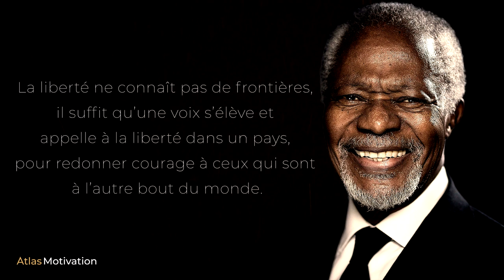Kofi Annan : Au Service de La Paix | CITATIONS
Kofi Annan, Secrétaire général de l’Organisation des Nations Unies a été le premier à sortir des rangs du personnel.
Il a entamé son premier mandat le 1er janvier 1997.
Le 10 décembre 2001 , il reçoit le prix Nobel de la paix.

Magnifiques citations de Kofi Annan